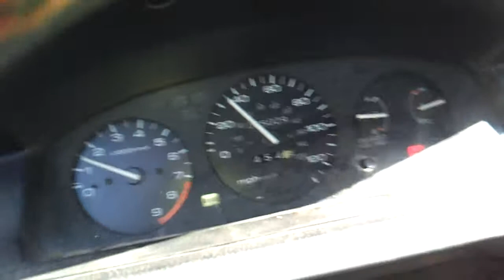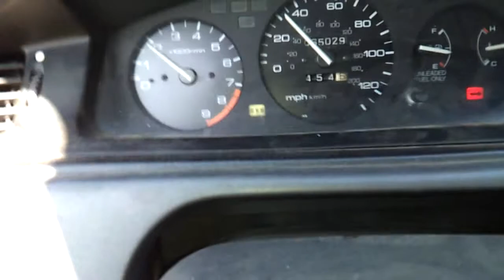Vti d15b test pass eg